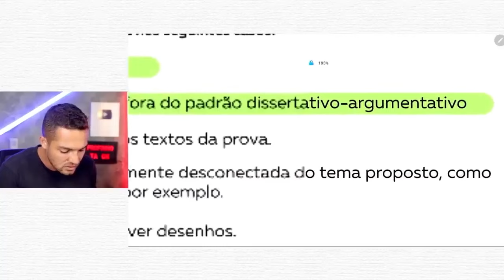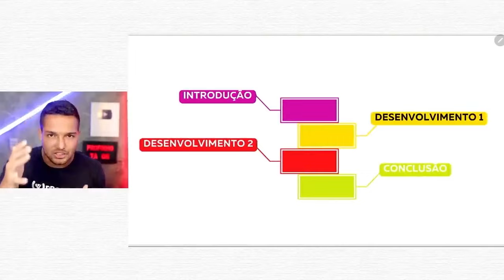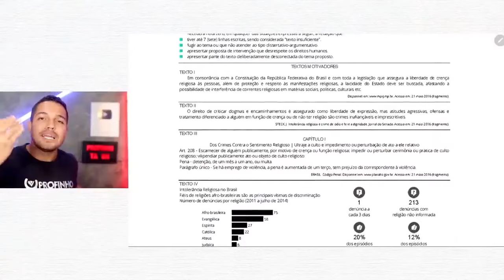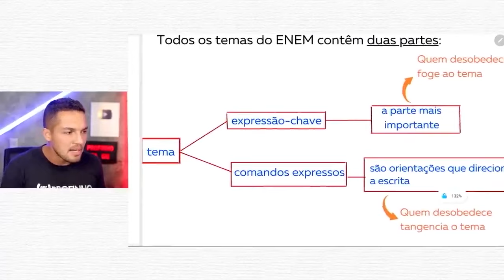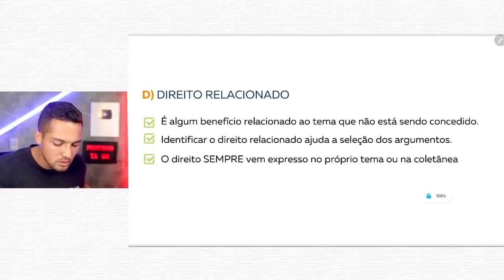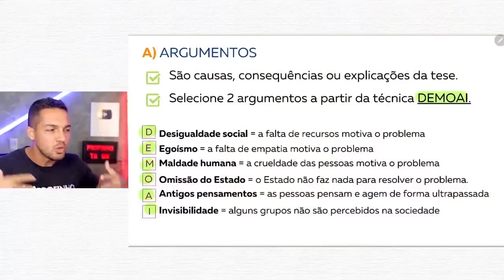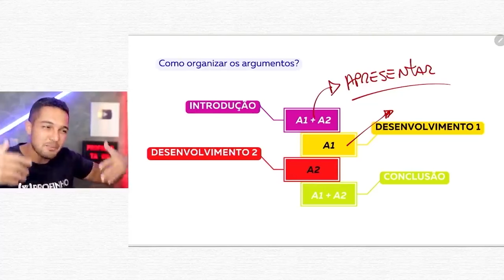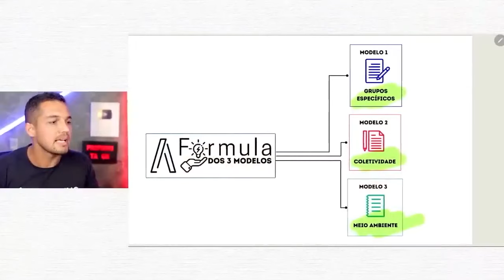REDAÇÃO PRA QUEM NÃO SABE NADA ( do ZERO para os 900+ )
Hoje eu te mostro como fazer a sua redação do ENEM do zero! Entenda tudo que uma redação precisa ter para alcançar mais de 900 pontos na prova do ENEM em apenas 10 passos!

MELHORES MOMENTOS
00:00 Intro - Redação do ENEM pra quem não sabe nada
00:13 O primeiro passo para começar a redação do ENEM
00:25 Os 5 Casos de Anulação que vão ZERAR a sua redação do Enem
01:30 Letra FEIA zera a redação?
01:46: Pode usar parênteses para corrigir um erro na redação?
02:23 IMPORTANTE - O que fazer quando você rasurar a redação do ENEM
03:00 Qual a ESTRUTURA BÁSICA  da redação do ENEM
03:38 Qual a Função do texto dissertativo argumentativo da redação
04:43 Um conselho pra você (de coração)
06:08 O que é a PROPOSTA DE REDAÇÃO do Enem
06:46 Como INTERPRETAR O TEMA da redação
09:30 Escolhendo seus ARGUMENTOS para a redação
13:08 Argumentos CORINGAS para a sua redação do ENEM
15:20 Organizando e Começando a escrever a sua redação
15:50 INTRODUÇÃO MODELO para a redação do ENEM
16:30 Como desenvolver seus argumentos na redação do Enem
17:00 Como a redação do Enem é CORRIGIDA
17:39 Quais são os EIXOS TEMÁTICOS da redação do Enem